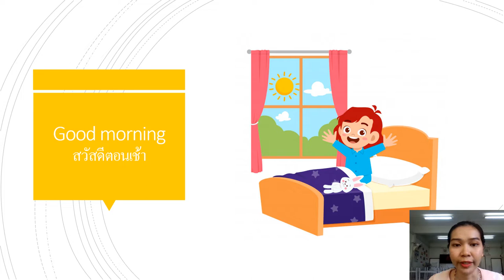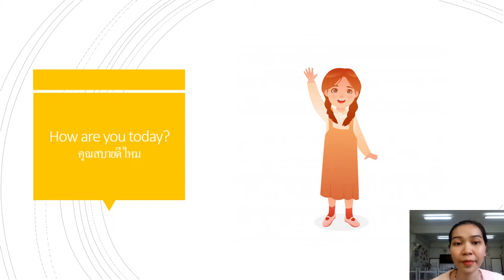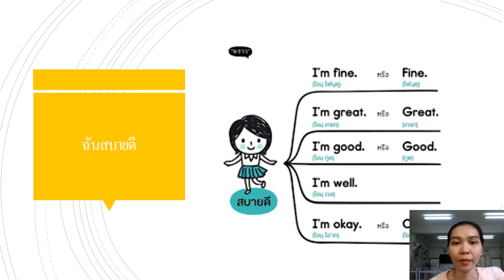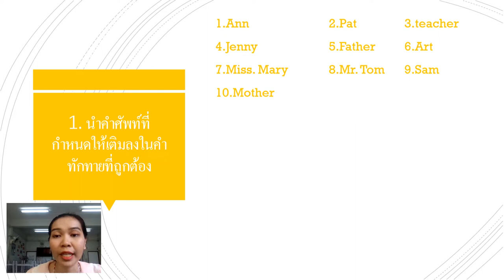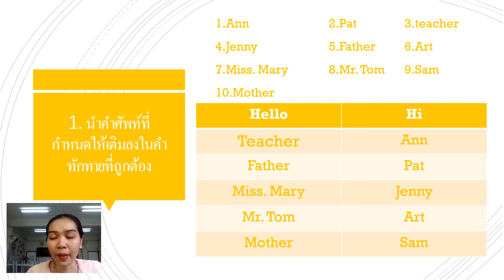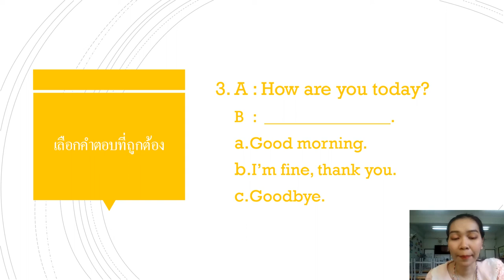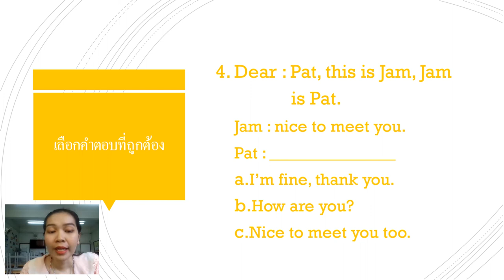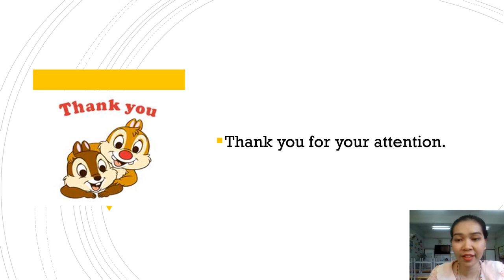08/01/2564 ป.2 วิชาสนทนาภาษาอังกฤษ เรื่องgreeting1